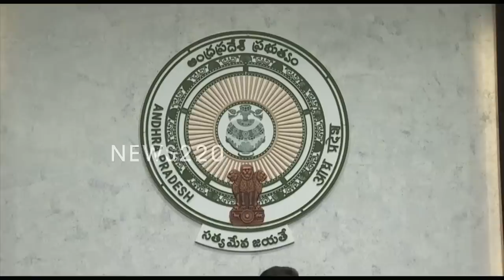Super : దేశవ్యాప్తంగా మూడో స్థానంలో YCP..? సీఎం జగన్ ను ఆహ్వానించిన ప్రధాని - News220